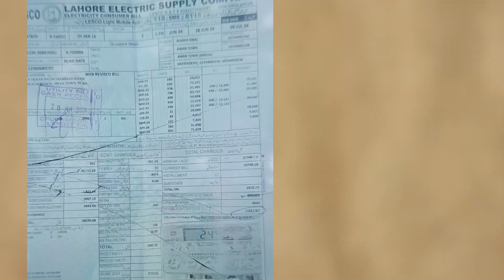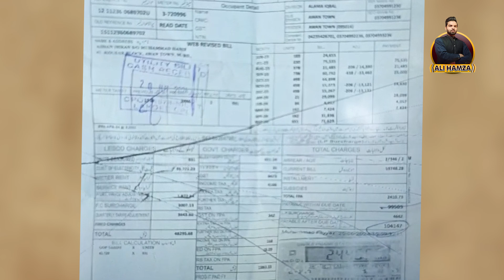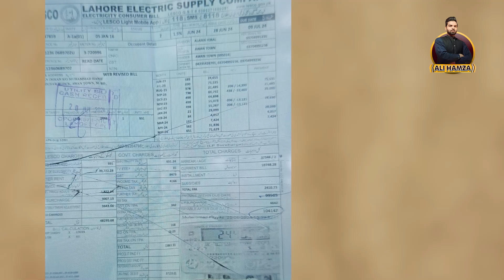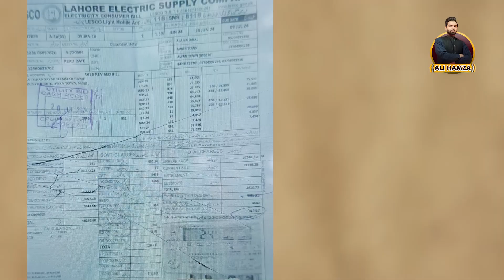Labor insulted the government and the power companies | Ali Hamza